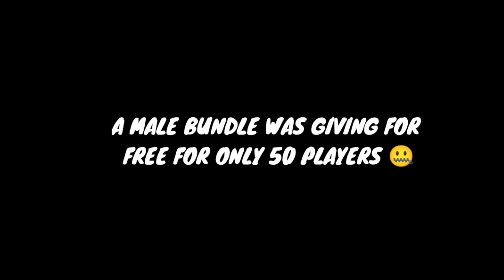AGAIN GARENA'S EVIL PLAN 😈😂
HI ALL ❤️
ITS ME RIXX 🤗

Igonre Tags 🙏

Free Fire
REX
Status
Shorts
Funny Moments
Free Fire India
Highlights
Free Fire Next
Diamond Royale
Weapon Royale
Incubator Royale
Collections
Evo Guns
Faded Wheel
Bundles
Diamonds
Gun Skins
Tamil
Rex Free Fire
short
Lol boi
Lul boi
NOOB TO PRO JOURNEY LVL 100
OVERCONFIDENCE
SHINIX
BUNIX
RAGNAR
WL JACKY
lpt noob
DARK ANGEL
Assassins Army
Desi Chhora Yt
FFH4X

1. Garena Free Fire Indonesia Live 🇮🇩
2. Garena Free Fire Brazil Live 🇧🇷
3. Garena Free Fire Brasil Live 🇧🇷
4. Garena Free Fire India Live 🇮🇳
5. Garena Free Fire Singapore Live 🇸🇬
6. Garena Free Fire Thailand Live 🇹🇭